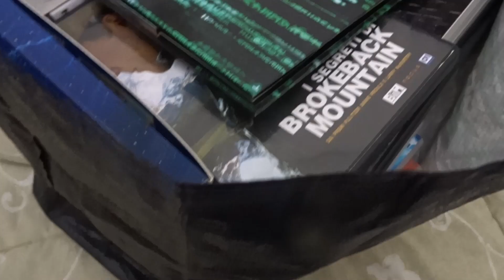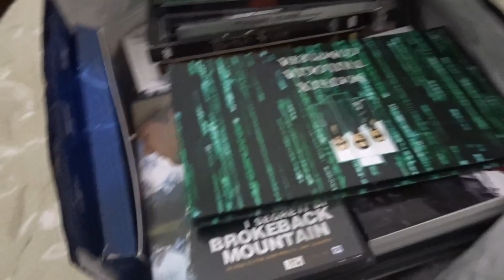Si Torna A Casa A Lioni Per Il Week-End Ecco Che Porto